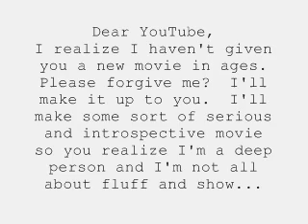Some Serious (Kitten) Business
Alright, so I know I haven't posted a video in a while, so he's something new.  I shot all of this down in Tampa Bay, FL over spring break.  Hope you like kittens.